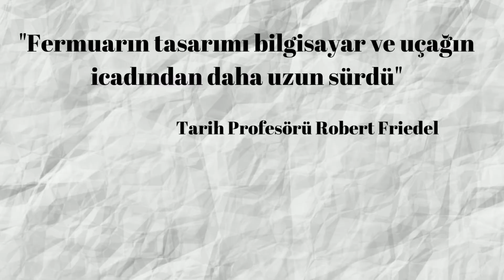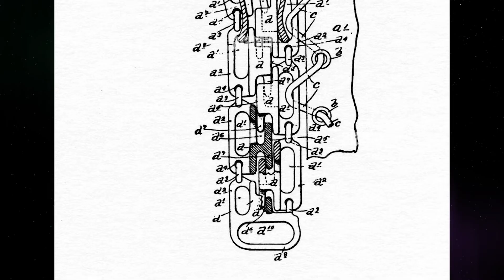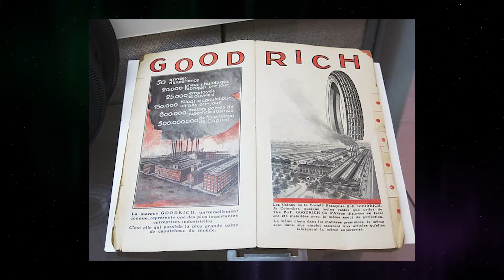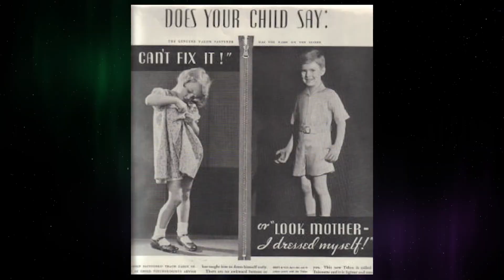FERMUARIN İCADI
Fermuar nasıl takılır bilmiyorum ama fermuarın tarihini biliyorum. Videomda fermuardan bahsettim iyi seyirler.